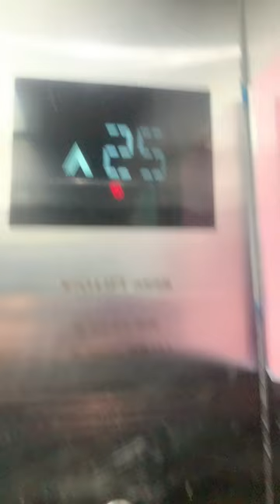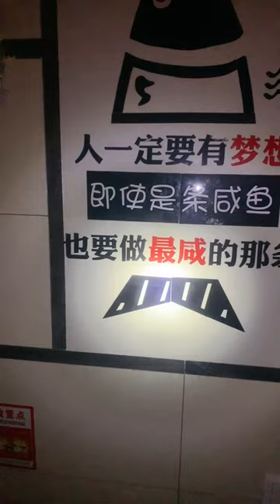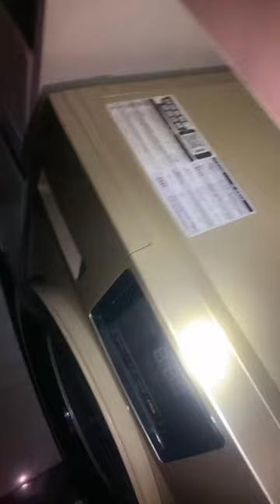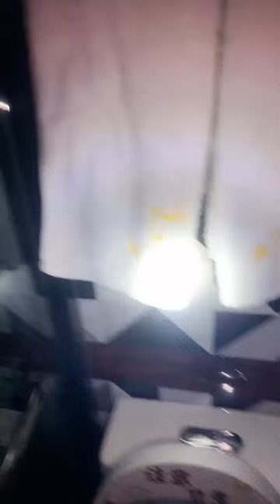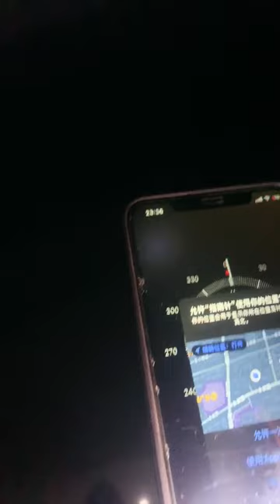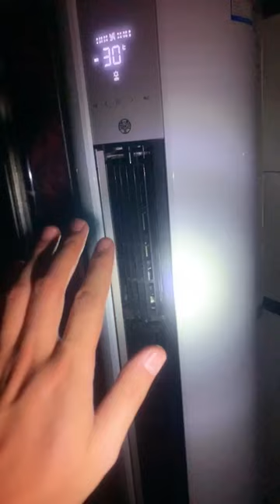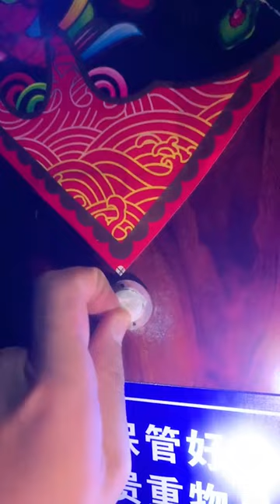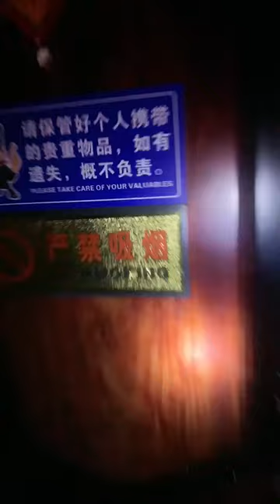【推薦】人不能辦到的靈異事件 | 凶宅探靈20240130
剛開始看起來像是個人，

但是拍攝到手從衣櫃裡面伸出來，

就知道這個不是人了